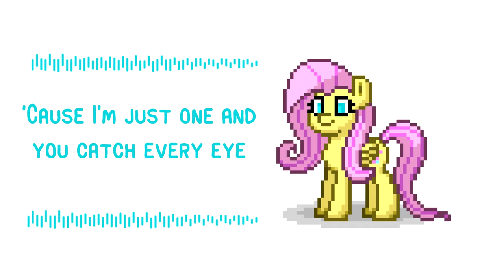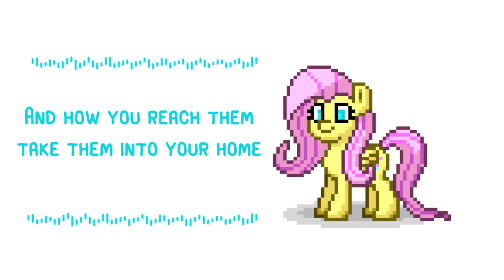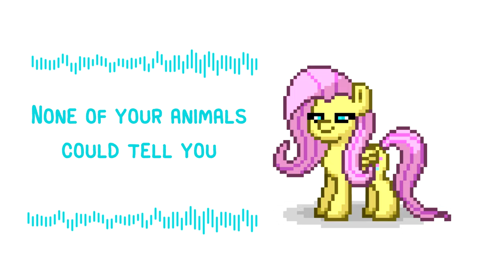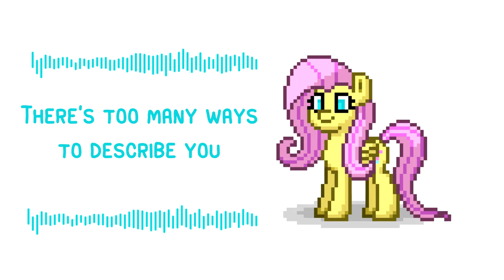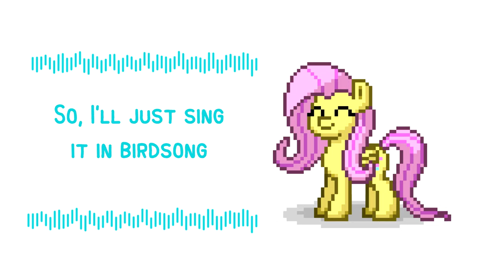4everfreebrony - Birdsong (feat. Relative1Pitch) | 10th Anniversary Edition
More albums!

Wow.

Ten frickin' years. Absolutely insanity.

Been a wild ride, everyone. So happy to have had your support in my musical endeavors. Also proud to have stayed strong for this long in the fandom. There will be more pony music for many years to come!

Artwork and animation provided partially by PonyTown, and partially by me!

Lyrics:

(v1)
It's just so simple, a simple song
But not so simply beautiful as you as are
No, not by far

One plus one isn't you and I,
Cause I'm just one and you catch every eye
Fluttershy

(pre-chorus)
Listen to the music in the sky
Feel it flowing through you as you fly
Softly as a whispered lullaby
Fluttershy

(chorus1)
Everypony said you don't stand out
Well, now I know that they were wrong
There's too many ways to describe you
So, I'll just sing you a birdsong

(v2)
Your way with creatures and animals
And how you reach them, take them into your home
Nopony knows

Your kindness may show them who you are
But they will never see the light or the stars
You're bright as a star

(repeat pre-chorus)
Fluttershy

(chorus 2)
Everypony says you don't stand out
None of your animals could tell you
So, I'll just sing it in birdsong

(post-chorus)
La, la, la la la la x4

(bridge)
Don't you hide
Don't you see?
Please don't hide from me, from me

But you can hear it in birdsong